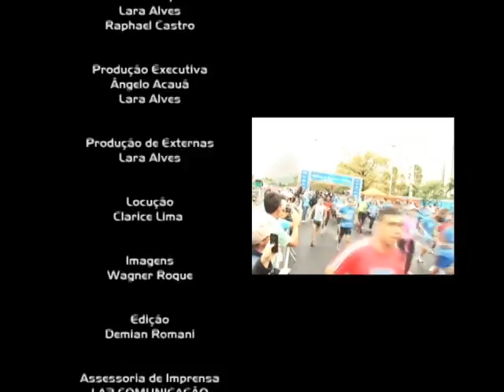Fuzuê na TV 25 07 10 Parabéns aos Aniversariantes